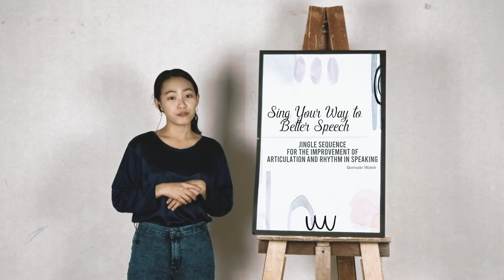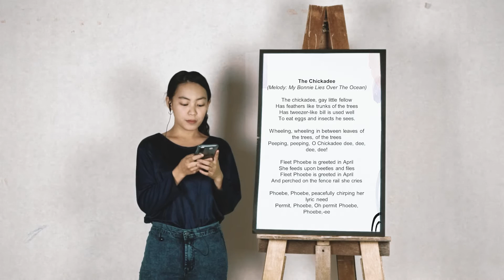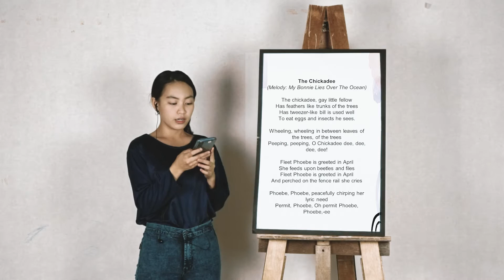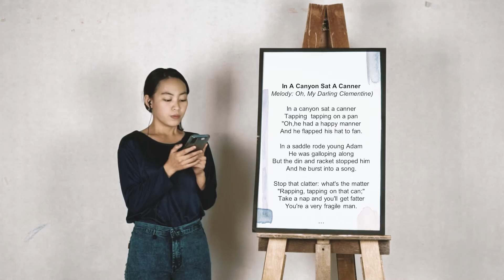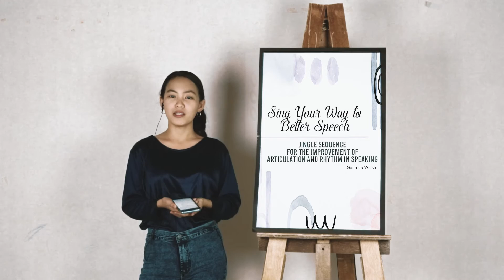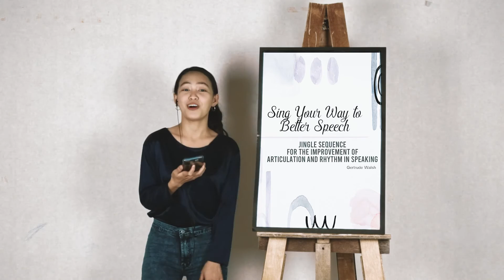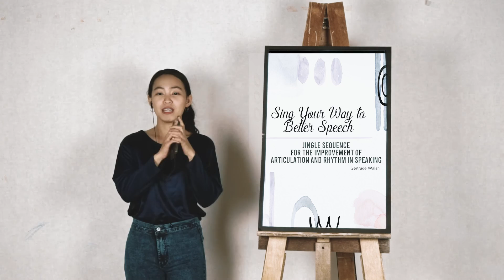SING YOUR WAY TO BETTER SPEECH BY GERTRUDE WALSH | PERFORMED BY JEZCEL CLYNN O. ANDAYA